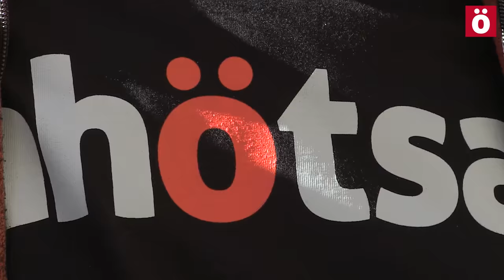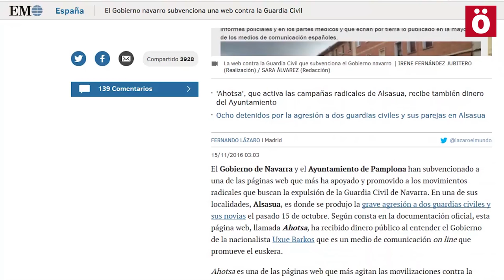"Ahotsa.info itxi nahi dute, prentsa askatasuna jokoan dago"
Ahotsa.info Nafarroako Gobernuak sostengatzen dituzten alderdi politikoekin bildu da, eta baiata ere Gobernu foralarekin, bizi duen lintxamendu mediatiko zein politikoa salatzeko eta euren babesa jasotzeko.